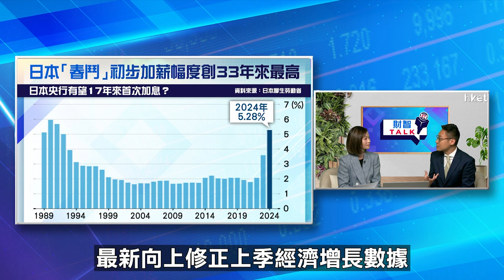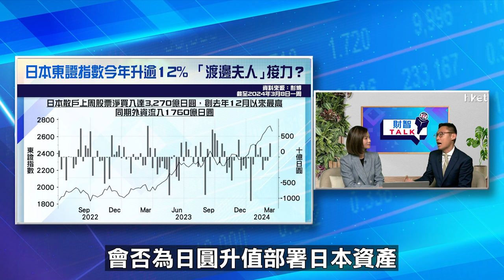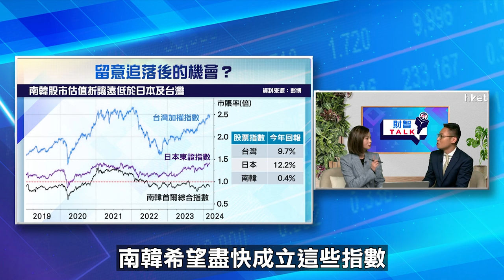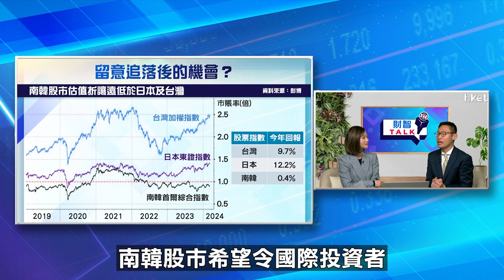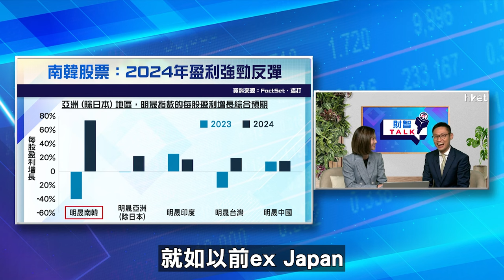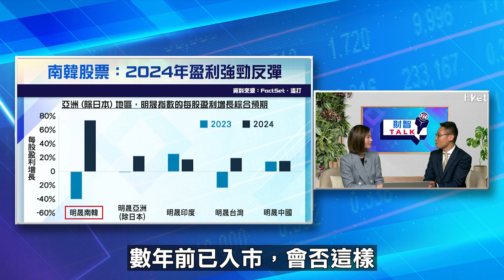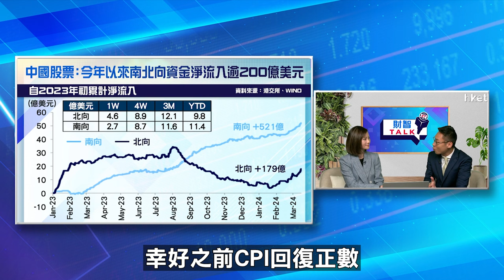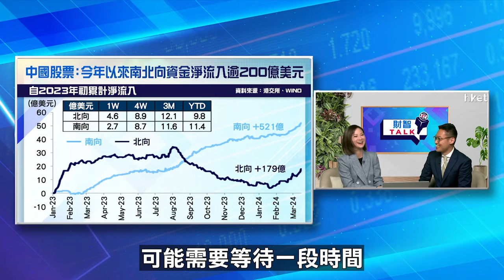【ET財智Talk】日本及南韓股市可看高一綫？渣打陳正犖分析後市走勢及部署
日本央行下周議息，市場觀望日本工會總聯合會於上周五(3月15日)公布的首批日本企業加薪結果，對當局結束零利率政策帶來甚麼啓示？日圓轉強、日股自歷史高位回吐逾5%。但資金流數據反映，外資今年以來持續流入日本市場，上月流入量更創8個月新高。資金亦持續追入包括南韓及內地等亞洲區市場。《ET財智TALK》請來渣打香港財富管理高級投資策略師陳正犖為大家分析後市走勢及部署。